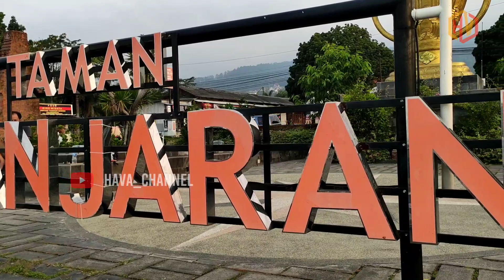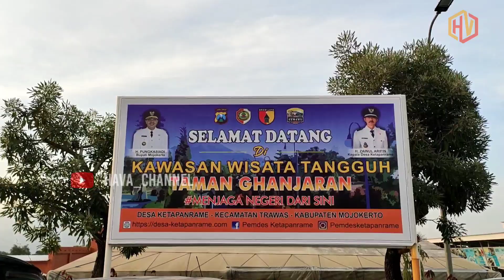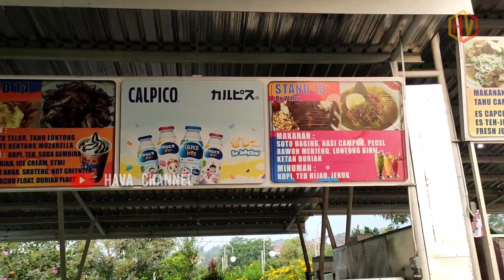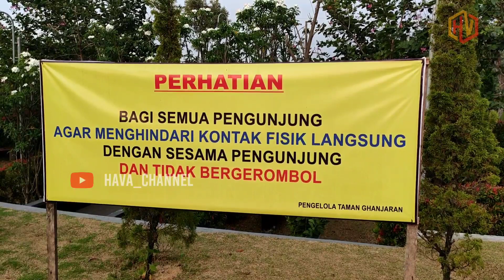WAHANA BARU DI TAMAN GHANJARAN Desa Ketapanrame Trawas Mojokerto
Ada yang baru di Taman Ghanjaran yaitu wahana bermain yang akan di buka tanggal 5 Juli 2020, seperti apa wahananya monggo di simak video nya. Terima kasih

● TERIMAKASIH ▬▬▬▬▬▬▬▬▬▬▬▬▬▬▬▬▬▬▬▬▬